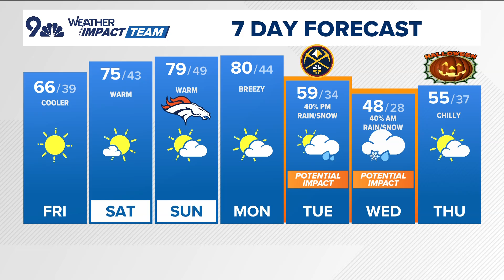Laurann Robinson 10/24/2024 NBC9